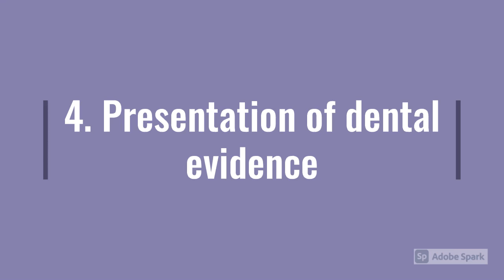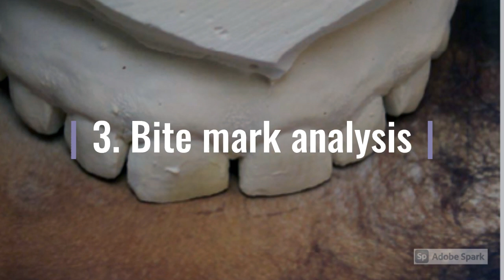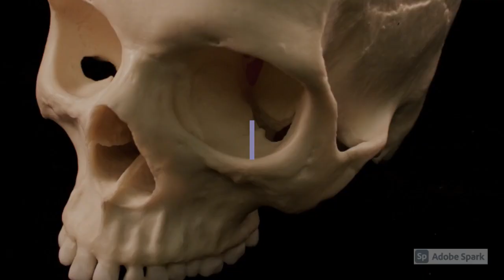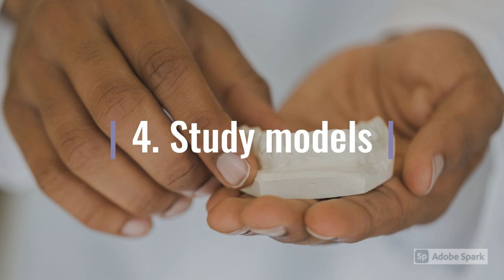Forensic Dentistry | Forensic Odontology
Forensic dentistry is also referred to as forensic odontology. Forensic dentistry involves the correct collection of dental and other closely related evidence, management of the collected records, evaluation and interpretation of those records, and finally presentation of that evidence and interpretations. In this video lecture, we have provided a brief overview of how forensic odontologists help law enforcement departments, courts, and society in general, what the important dental records are for a forensic dentist, and at the end of this video lecture, we have briefly explained why the identification of an individual is important.
CONTENTS OF THIS VIDEO LECTURE
00:00 - Session Outline
00:18 - Steps involved in a forensic dentistry case
00:56 - How forensic dentist help the society?
02:33 - Important Dental Records for forensic dentist
04:01 - Why identification of an individual is important?

Read our latest blog on Forensic dentistry:
Follow dental education hub Instagram page for daily dental quizzes, multiple choice questions and dental images.